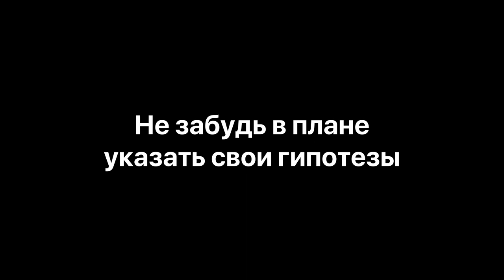youtube video #-7EFcpuJkv8